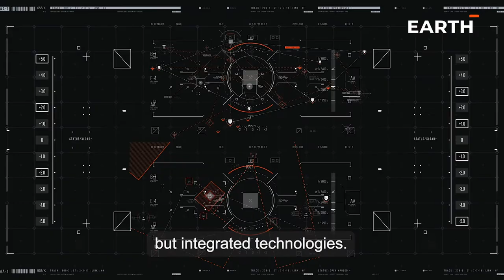EARTH CORPORATE VIDEO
Founded in 2009, EARTH is a leading facilitator of state-of-the-art R&D, engineering, technology integration, manufacturing, maintenance, and project management. We are driven by a team of 250 employees including former military personnel, who come with an in-depth understanding of the regional and global defence landscape. Our in-house engineering capabilities and high-level collaboration with international OEMs help us provide turnkey solutions for customers’ technological and engineering challenges.

We enhance platform and system performance, operations, and availability through our autonomous capabilities and smart solutions. This experience, and our expertise in other advanced technologies, allow us to boost armed forces readiness and potential.